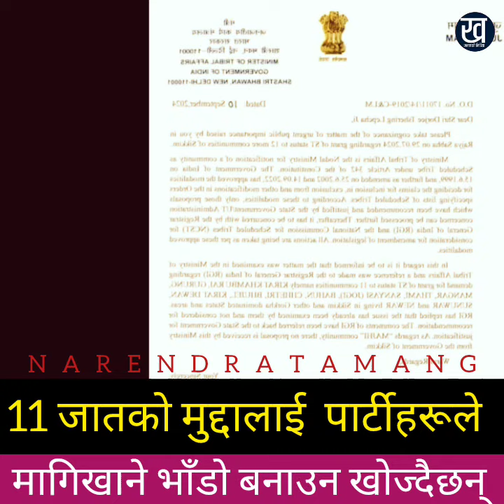पार्टीहरूले 11 जातको मुद्दालाई मागिखाने भाँडो बनाउँदैछ- नरेन्द्र